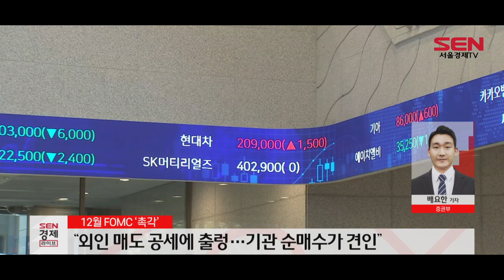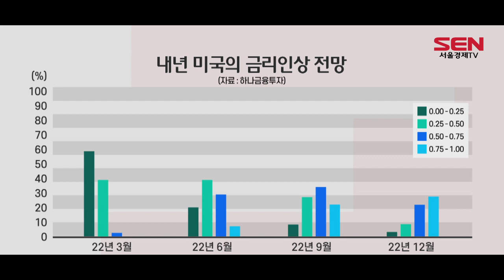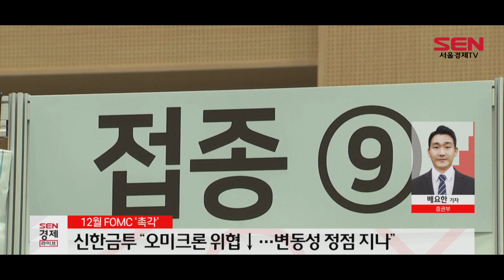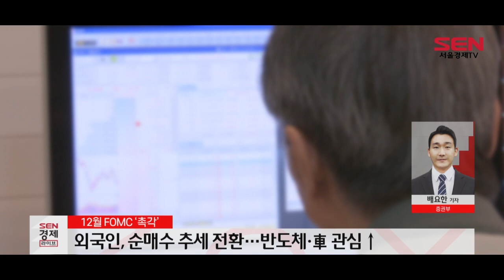[이슈플러스]12월 FOMC, 테이퍼링 ‘촉각’…시나리오는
[앵커]
글로벌 투자자들의 이목이 미국의 올해 마지막 FOMC 회의에 쏠리고 있습니다. 미국의 소비자 물가지수 상승률이 39년 만에 최고치를 기록한 가운데 실업급여청구도 코로나 이전으로 떨어지면서 경기 회복과 더불어 자산매입축소와 조기 금리인상 가능성 등 긴축 우려가 덩달아 커지고 있는데요. 올해 마지막 대형 이벤트인 FOMC 회의와 향후 국내 증시 전망에 대해 증권부 배요한 기자와 이야기 나눠 보도록 하겠습니다. 배 기자 나와있습니까?

[앵커]
일단 오늘 국내 증시 시황에 대해 간단히 짚어주시죠

[기자]
네. 13일 월요일 코스피 지수는 전 거래일 대비 0.28% 하락한 3,001선에 장을 마감했습니다.

오늘 코스피는 외국인과 기관의 동반 순매수에 힘입어 장초반 1% 넘게 상승 폭을 확대했지만, 미국의 FOMC 회의를 앞두고 경계감이 커지면서 지수는 시간이 흐를수록 상승 폭을 줄여 결국 하락 마감했습니다.

코스닥 역시 초반 상승세를 지키지 못하고 내림세로 장을 마쳤습니다.

[앵커]
코스피와 코스닥 지수 모두 장초반에는 좋은 분위기를 이어가다가 FOMC 대형 이벤트를 앞두고 반락한 모양새입니다. 이제 본론으로 들어가 보겠습니다. 이번주 미국의 통화정책회의인 FOMC 회의가 예정돼 있죠?

[기자]
네. 국내시간으로 오는 16일 새벽 미국 연방준비제도(FED, 연준)는 FOMC 회의 결과를 발표합니다.

우선 금리 인상은 단행되지 않겠지만 자산매입축소인 테이퍼링 규모와 내년 금리인상 횟수에 글로벌 금융시장은 촉각을 곤두세우고 있습니다.

[앵커]
최근 미 연준의 테이퍼링과 조기 금리 인상 가능성이 자주 언급되는데 어떤 이유가 있을까요?

[기자]
최근 발표된 미국의 11월 소비자물가는 전년 대비 6.8% 상승하면서 39년만에 최고 폭으로 올랐습니다.

반면 신규 실업수당 청구건수는 7주 연속 감소하며 52년 만에 최저치를 기록해 코로나19 이전 수준으로 돌아갔습니다.

금리 인상의 가늠자 역할을 하는 물가와 고용이 이와 같이 빠르게 살아나면서 테이퍼링과 조기 금리인상 가능성이 커진 것으로 풀이됩니다.

특히 최근 연임에 성공한 제롬 파월 연준 의장은 인플레이션이 일시적이라는 단어를 폐기해야한다고 언급하면서 연준이 테이퍼링에 속도를 낼 것이라는 전망에 힘을 실어줬습니다.

[앵커]
증권가에서 예상하는 FOMC 회의 결과에 대한 예상은 구체적으로 어떤가요

[기자]
증권업계는 연준의 긴축 행보가 시작될 것으로 예상하며 내년 1월부터 테이퍼링 규모를 150억 달러에서 300억 달러로 상향하고, 3월에는 자산매입을 종료할 것이라고 분석했습니다. 또한 내년 6월 금리인상을 시작으로 2022년 연준이 두 번 이상 금리인상을 단행할 것으로 전망했습니다.

하나금융투자에 따르면 미국의 내년 3월 금리인상 가능성은 35%, 5월에는 56%, 6월에는 80%로 예상됐습니다. 현재로서는 5~6월 첫 금리인상 가능성이 유력한 상황입니다.

[앵커]
네. FOMC 대형 이벤트를 앞둔 가운데 국내에서는 코로나 폭증세와 함께 오미크론 변이 우려도 이어지고 있습니다. 이에 대한 증권업계 전망은 어떻습니까?

[기자]
증권업계는 현재까지 신종 코로나 바이러스 관련 우려에 대해서는 증시에 큰 위협으로 바라보고 있지 않은 분위깁니다.

노동길 신한금융투자 연구원 “세계보건기구가 오미크론 변이를 우려 변이로 지정한 후 2주가 지났지만, 가장 관건이었던 백신 효과성 여부는 기존 백신을 무력화하지 않는다는 중간 결론에 도달했고, 오미크론에 대한 백신 효과성 연구들이 발표됐다”고 설명했습니다.

그러면서 “변이 바이러스 정보가 많진 않지만, 금융시장 반응만 놓고 보면 변동성 정점을 지난 것으로 보인다”고 언급했습니다.

[앵커]
국내 증시를 둘러싼 외부 환경에 대해 들어봤습니다. 이제는 이번주 국내 증시 전망에 대해 알아보겠습니다. 증권가 전망은 어떻습니까?

[기자]
증권업계는 FOMC 결과에 따라 국내 증시가 변동성을 보일 것으로 전망하면서도 추세적 상승세는 지속될 것으로 내다봤습니다. 테이퍼링 가속화는 이미 기정사실화된 상황인데다가 최근들어 외국인 매수세가 이어지고 있기 때문입니다.

지난 11월 이후 12월 현재까지 외국인은 선물과 현물 시장에서 각각 4조7,200억원, 4조7,000억원에 달하는 동반 순매수를 기록했습니다. 기관도 12월 들어 2조원을 이상의 주식을 사들였습니다.

김다미 신한금융투자 연구원은 “신흥국 대비 빠른 한국 패시브 자금 유입세를 고려하면 외국인 자금 이탈은 순매수로 추세 전환했을 가능성이 높다”면서 “과거 외국인 자금 이탈 과정에서 피해는 반도체, 자동차 업종에 집중됐는데 외국인 자금이 선회하는 국면에서 이 업종들의 회복력이 높을 것”이라고 전망했습니다.

이어 “지수 주도력이 외국인 투자자에 있는 국면”이라며 “외국인 투자자가 비중을 적극적으로 확대하고 있는 반도체, 2차전지 업종 및 커뮤니케이션 비중을 늘리는 전략이 유효하다”고 조언했습니다.

한지영 키움증권 연구원도 “최근 반도체를 포함한 IT 대형주들의 업황 개선과 턴어라운드 기대감이 확대되고 있다”며 “외국인 수급도 해당 업종을 중심으로 호전되고 있다는 점에 주목할 필요가 있다”고 말했습니다.

또 “대외 불확실성으로 인한 주가 조정이 발생하더라도 이들 업종에 대한 비중 확대 기회로 삼는 것이 적절하다”고 판단했습니다.

[앵커]
증권업계가 얼마남지 않은 올해 증시에 대한 낙관론이 팽배한 것으로 들리는데 유의해야할 점이 있다면 어떤게 있을까요?

[기자]
네 국내 증시의 위협을 꼽자면 FOMC에서 긴축 기조와 코로나19 확산으로 인한 거리두기 상향 가능성에 따른 소비심리 위축입니다.

김일혁 KB증권 연구원은 “바이든 대통령과 민주당 정부에 대한 인플레이션 평가와 함께 내년 1월 상원 인사청문회를 앞두고 물가를 통제하라는 정치적 압박이 높게 유지될 수 있다”며 “단기적으로 연준의 긴축 기조는 시장 예상보다 강할 가능성을 염두에 두어야 한다”고 말했습니다.

김유미 키움증권 연구원은 “국내 코로나19 확산에 따른 거리두기 상향 조정 가능성은 회복세였던 소비주 투심에 부정적으로 작용할 수 있다”고 밝혔습니다. 다만 김 연구원은 “제조업 및 수출주 비중이 높은 지수 특성상 코스피 전반에 미칠 영향력은 크지 않다”고 분석했습니다.

[앵커]
네 얘기 잘 들었습니다.

[기자]
감사합니다.